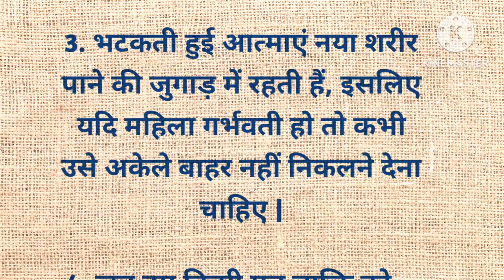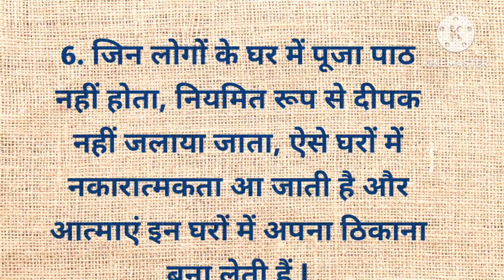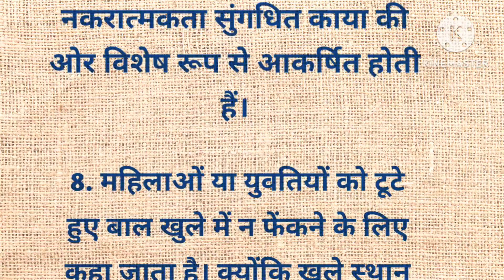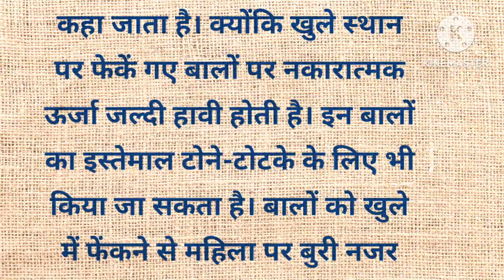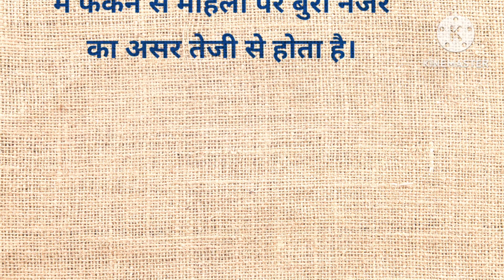नकारात्मक शक्तियों को आकर्षित वाली गलतियां..!! || negative energy || vastu tips || motivation